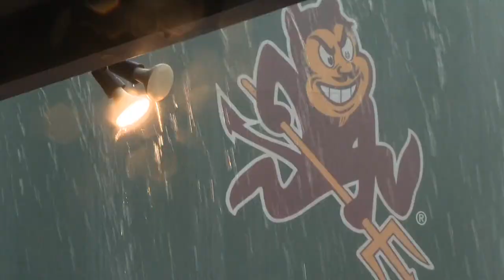Arizona State football returns to Camp T in Payson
ASU head coach Kenny Dillingham is bringing back a Sun Devil tradition in style.